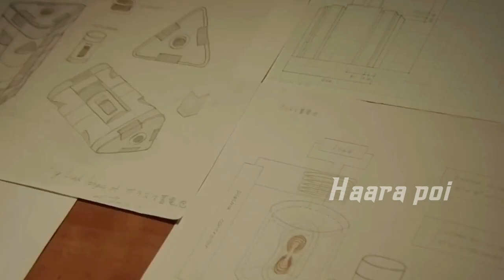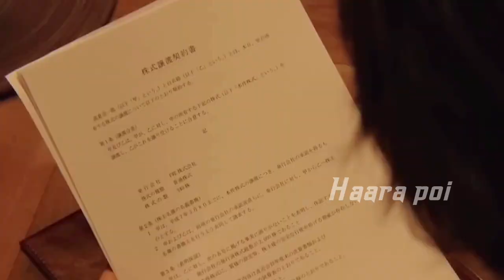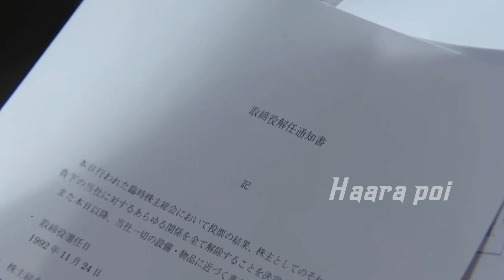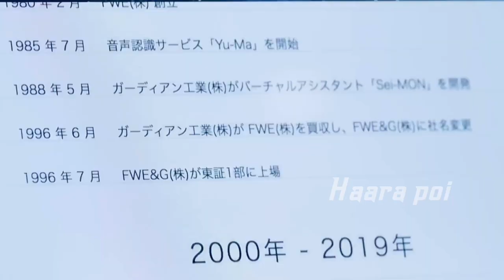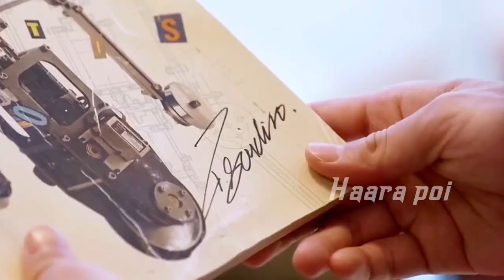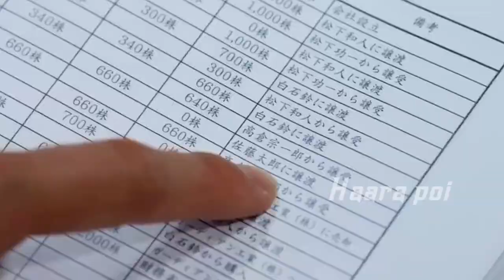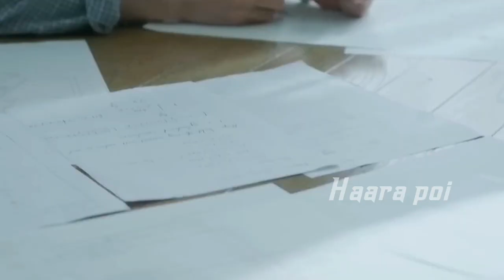Film || Wiil aad u aqli badna ayaa la khiyaameeyay waxana la hurdeysiye muddo 30 sano🥶🔥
Film || Wiil aad u aqli badan ayaa la khiyaameeyay waana la hurdeysiye muddo 30 sano ah🥶🔥